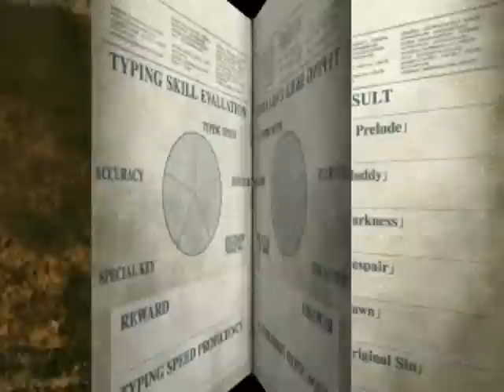[S1][P7] The Typing Of The Dead [HTSF]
[How To Successfully FAIL at The Typing Of The Dead]

Released:  23rd of September, 2000 (English)
Platform used:  PC
Recorder used:  Fraps

Notes:

Fuck this game, seriously fuck it...

-OTG